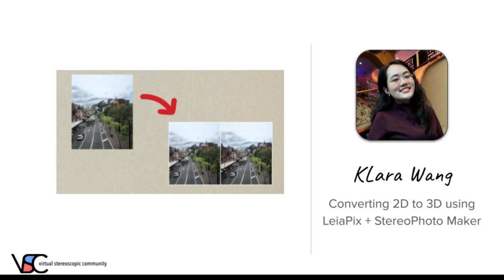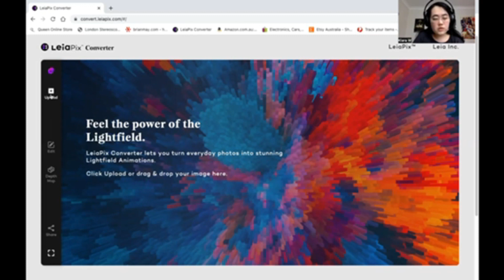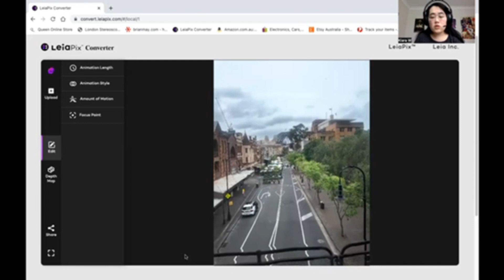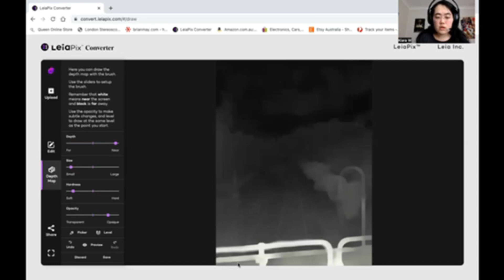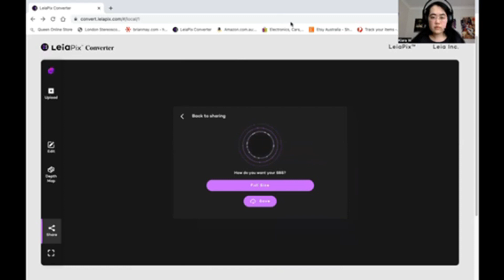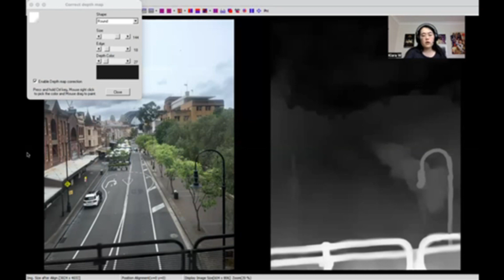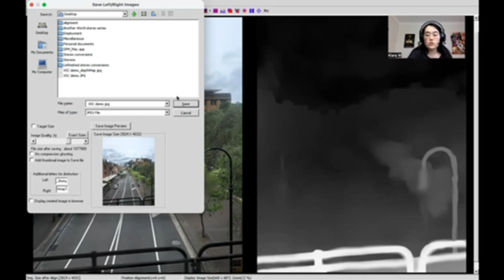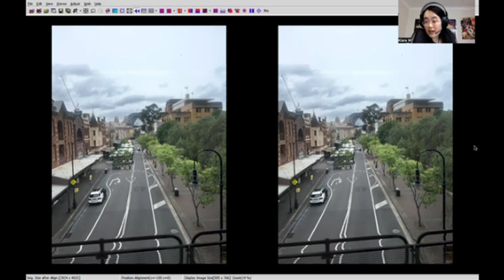Klara Wang: Converting 2D to 3D using LeiaPix + StereoPhoto Maker.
„A few months into my stereo journey, I started to discover that there exist stereos which were not taken on the spot, but rather converted from originally mono pics. The fact that it was possible to transform any standard pic into 3D instantly fascinated me, and I was more than keen to try it out myself. Through the help of several stereo pals on Instagram and lots of experimentation, I was finally able to default on a method that I felt the most comfortable with, which is what I’ll be demonstrating in my presentation.

Ever since I discovered this new way of creating stereos, I have been hooked ever since. There are too many pics in existence that would be amazing to view in 3D, but were obviously not taken as stereos at the time. Hence, I think the technology that we have today which allows us to do this conversion process is truly monumental to stereoscopy and photography enthusiasts alike.“